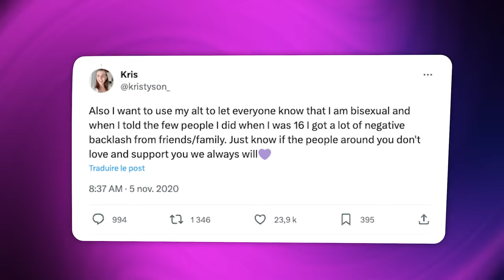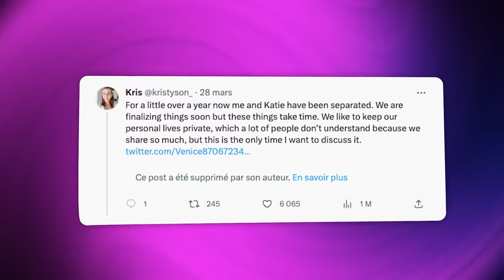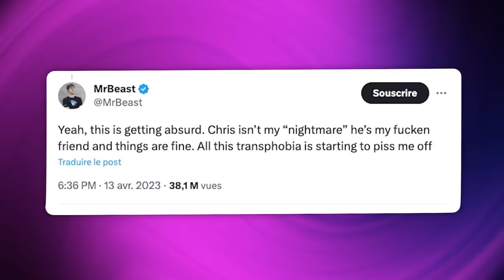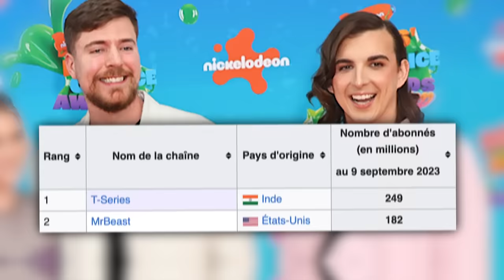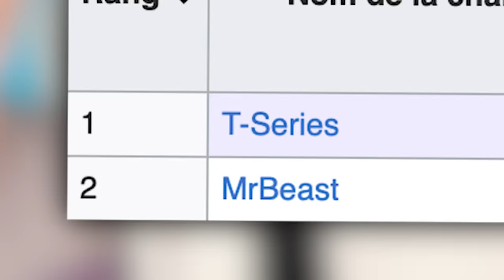La transition qui a BOULEVERSÉ les fans de MRBEAST !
Salut la team ! Vous commencez à le connaître sur ma chaîne …
Aujourd'hui, on va parler de Mr Beast, et plus précisément de Kris, son meilleur ami qui est devenu sa meilleure amie !
Une transition qui a fait débat au sein de la communauté de Mr Beast … 🤔

Et si vous avez appris plein de choses dans cette vidéo, n'hésitez pas à donner de la force pour plus de contenus de ce style !
Alors, likez et partagez en masse ! 💪

Timecode :

00:00 Introduction
00:24 L'amitié entre Mr Beast et Chris
00:49 La famille de Chris
01:14 Sponsor
02:48 Les premiers signes de la transition de Chris
03:22 Chris officialise sa transition
04:21 Les fans sont divisés
05:04 La team Beast soutient Chris
07:12 Jake The Viking critique Chris
08:05 Chris devient Kris
09:08 Remerciements